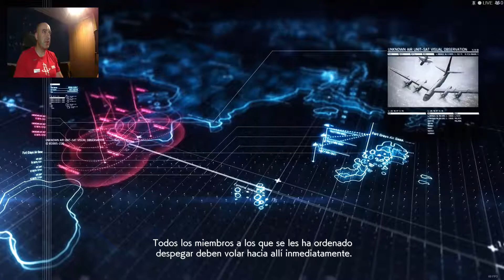Ace Combat 7: #1 Charge Assault +Pyro secret ACE!!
Aquí tenéis el comienzo de una nueva serie con el último titulo de una mítica saga de vídeo juegos de aviones, Ace Combat.

 Nos enfrentaremos a difíciles batallas aéreas, ases de la aviación moderna y un sinfín de peligros en pos de la paz.

 Espero que os guste la serie, como siempre, un saludo y sed felices!!